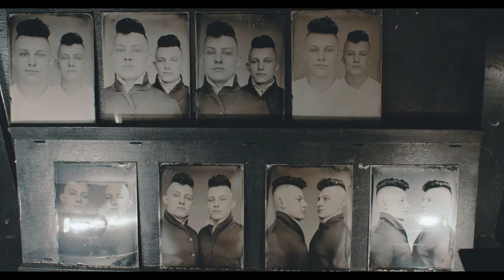GO24·7 Behind the Scenes – Tin Type Shoot 2015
An amazing homage to traditional, classic barbering of the past with a nod to the future of men's grooming. GO24·7 teamed with Michael Shindler to capture their latest collection using the rare process of tin type photography.